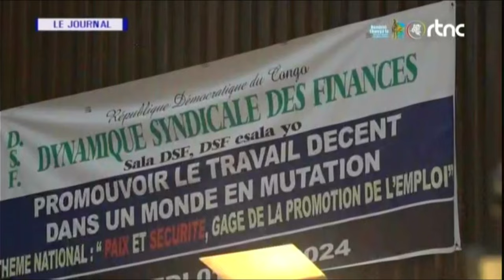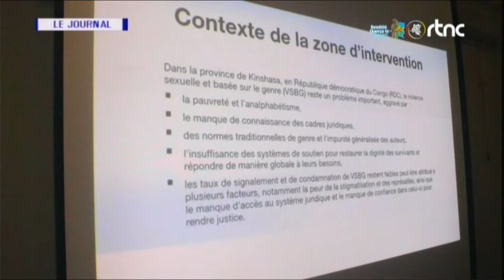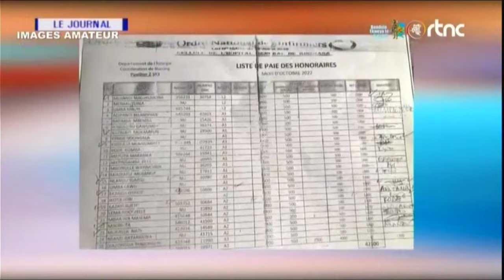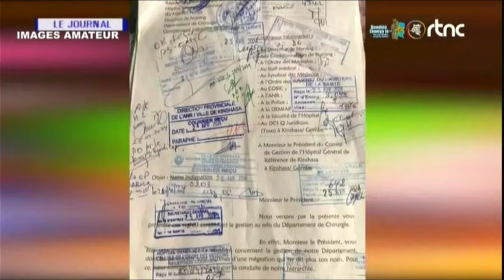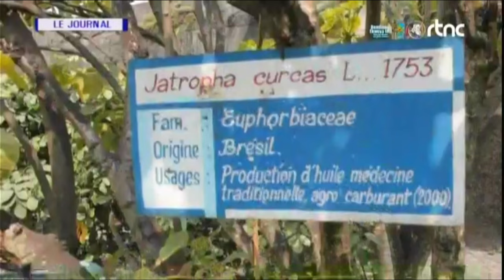🔴RDC : SUIVEZ LE GRAND JOURNAL DE CE JEUDI LE 02.05.2024 RTNC EDITION 13H30